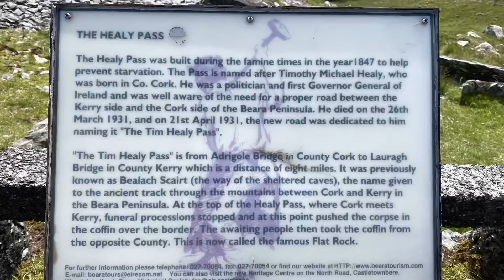Royal Enfield Classic 350 (Mini GS) - Riding the Wild Atlantic Way 🇮🇪: part 6 The Healey Pass